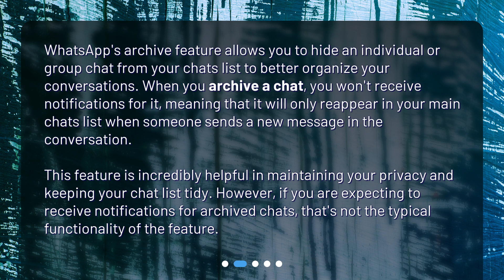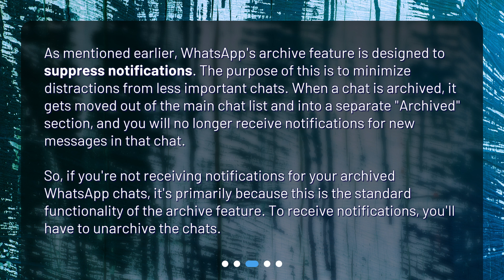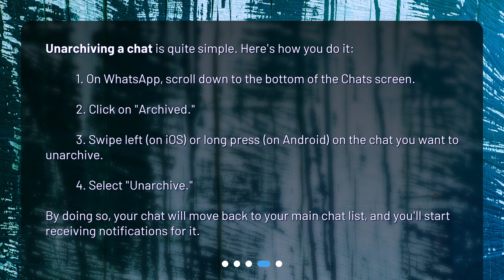Understanding WhatsApp Archive Notifications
Why am I not receiving archive notifications for my WhatsApp chats? • Are you missing out on important messages on WhatsApp? Learn all about archive notifications in this video! Find out why you're not receiving notifications for your archived chats and how to unarchive them. Keep your chats organized and never miss a message again!

00:00 • Understanding WhatsApp Archive Notifications
00:20 • How Does the WhatsApp Archive Function Work?
00:56 • Why am I not receiving notifications for archived chats?
01:35 • How can I unarchive a chat?